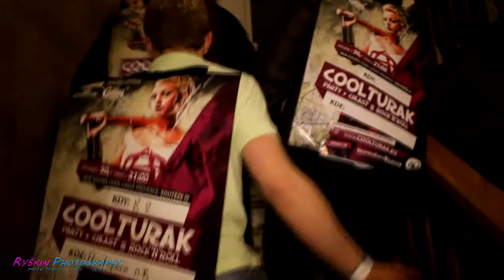Coolturak Hustopeče nad Bečvou 8.2.2013 Ryškin | Photography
• DJ's budou hrát all kinds of music (Disco, Pop, Rock, Drum and Bass...)

Alex Raily // House, Electro, Pop...
Thomass Straw // Drum and Bass...
Jayess // House, Electro, Commercial...

• 8 kW sound, cool UV lights, go-go dancers, Fotoreport - Czech Photography

!!!AKČNÍ DRINK!!! VODKA + ENERGY DRINK = 40 Kč

DISCO//DRUM AND BASS//ROCK//POP//ELECTRO//HOUSE

• COOLTURAK • HUSTOPEČE • COOLTURAK • HUSTOPEČE • COOLTURAK • HUSTOPEČE •

Pátek 8. Února - HUSTOPEČE, kulturní dům - Nejvíc coool party v tvém okolí...